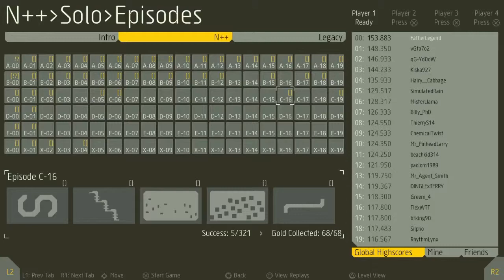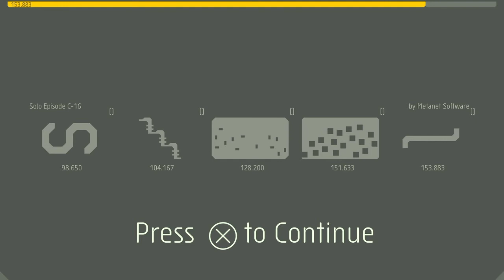N++ - Solo C-16 WORLD RECORD!!!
Another one! Good optimizations throughout some interesting route changes!